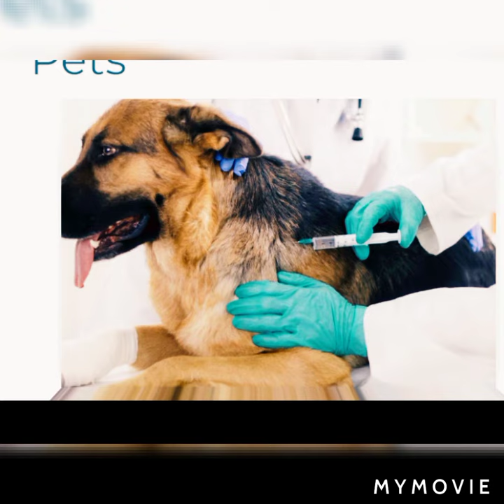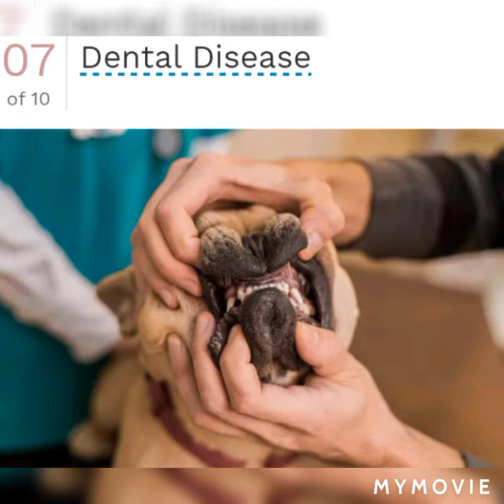Important Information About Dogs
Every pet owner to know the importance of vaccination pets .pet vacci play an essential role in keeping your pet healthy.Vaccinating your pet can also prevent the spread of certain disease such as Rabies to your family.
Pet vaccination helps prevent pet disease and can help you avoid costly treatment for  preventable animals illnesses .These vaccination protect your pet from many of the diseases that affect wildlife pocrtucularly Rabies and distemper.